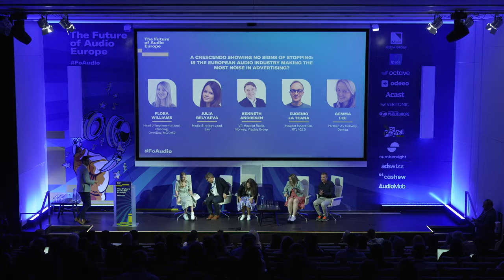Is the European audio industry making the most noise in advertising?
Since 2020, throughout Europe, the audio industry has started every day at top volume and hasn't let up a decibel. Demand for content has soared - providing an essential and reliable source of information about current affairs, providing entertainment, escapism, and social relief, and lifting the mood across the nation. Consumer demand for audio has left advertisers scrambling to tune in, leading to increased audio revenues, and more investment into the content consumers love. But with audiences who have never had so much choice of the content they consume, there are real challenges audio businesses must consider. Will the audio crescendo appear as a blip in the road, or a long-term positive trajectory? What does the future of the audio industry have in store? In this panel, experts discuss:

- What have been the most exciting developments in the European audio market in 2022?
- Why has audio advertising had such a strong performance - and how does this compare to alternative media channels – and across the different nations?
- How are audio businesses innovating and building foundations for a technology-driven future – and what return on investment will this provide advertisers?
- What opportunities are there to build on pandemic successes and foster consumers long-term radio loyalty?

Speakers: Bhavesh Patel, Director of Media, UK & Europe, Sky; Kenneth Andresen, VP, Head of Radio, Norway, Viaplay Group; Eugenio La Teana, Head of Innovation, Radiovisione RTL 102.5; Gemma Lee, Partner, AV Delivery, Dentsu; chaired by Flora Williams, Head of Implementational Planning, OmniGov, MG OMD